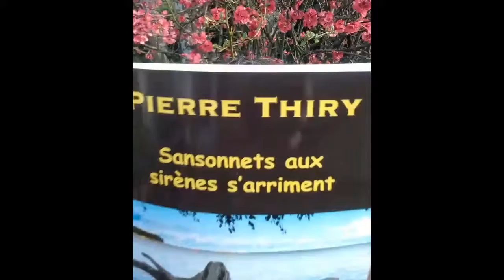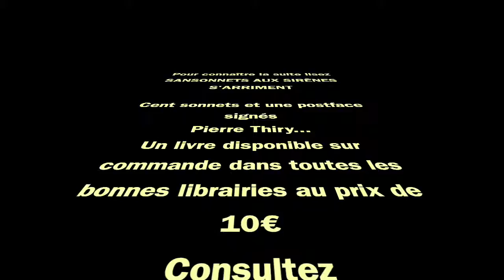Sansonnets aux sirènes s'arriment (lecture par Pierre Thiry)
Lecture par Pierre Thiry d'un extrait de son recueil SANSONNETS AUX SIRÈNES S'ARRIMENT: le sonnet n°34 intitulé "Négligeant de chanter..." Ce livre contient cent sonnets et une postface.
132 pages
Éditeur : BoD
Date de parution : Octobre 2018.
Prix 10€ (achetez-le chez votre libraire).